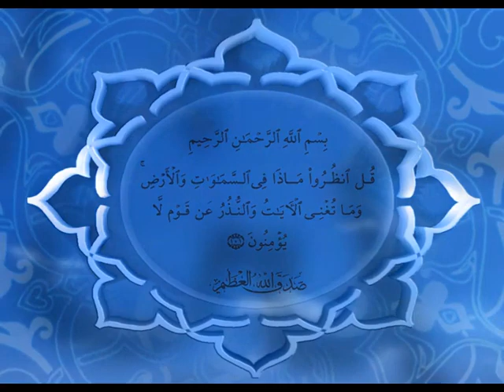خواطر ايمانية الشيخ الشعراوى الحلقة 24